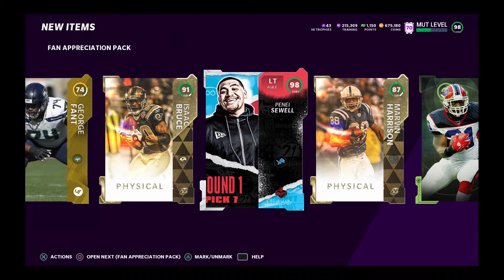Madden 21: FREE GOLDEN TICKET!! Fan Appreciation Pack Opening!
In todays video we go over how we all can get are free golden ticket during the fan appreciation promo while trying to pull a 99 from the fan appreciation packs.